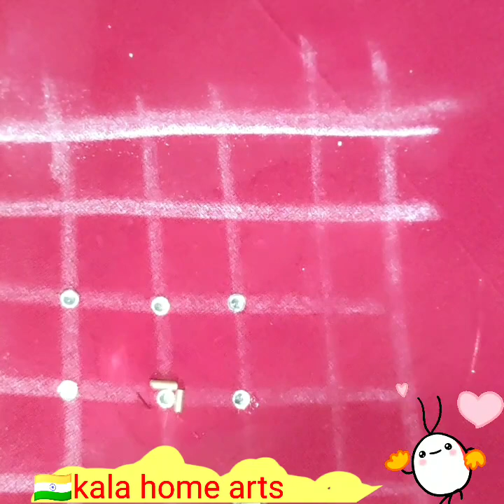simple butis for blouse all-over design with normal needle like maggam,aarilook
hi, dear friends, in this video ,how we can stitch, మీ blouse ,old blouse, or new blouse అయినా ఈ tutorial
with normal needle same like aari, maggam work మీ ఇంట్లో తక్కువ ఖర్చుతో, తక్కువ మెటీరియల్ తో less budget లో ,beads,pearls తో aariwork

Editing app..filmorapro